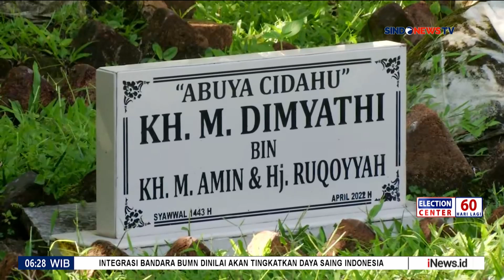Mahfud MD Dapat Doa Khusus dari Ulama Banten Abuya Muhtadi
Calon wakil presiden (Cawapres) nomor urut 3, Mahfud MD mendapat doa khusus dari tokoh dan ulama kharismatik Banten Abuya Muhtadi. Hal itu terjadi saat Mahfud menyambangi Pondok Pesantren (Ponpes) Roudlotul Ulum, Cidahu, Cidasari, Pandeglang, Rabu (13/12/2023).